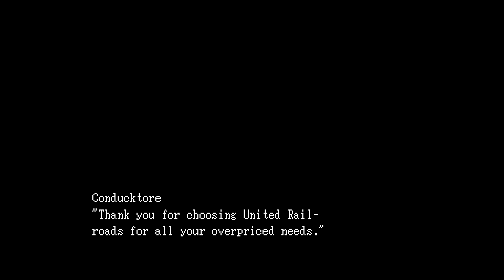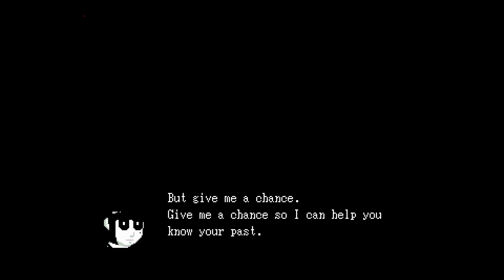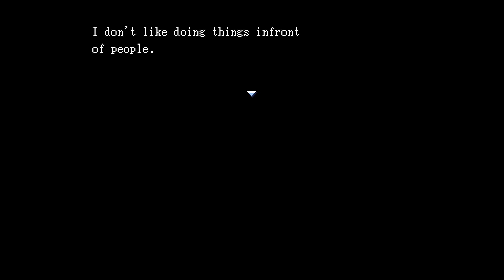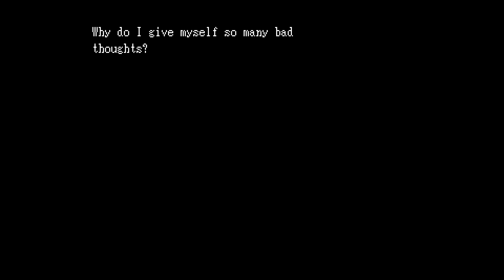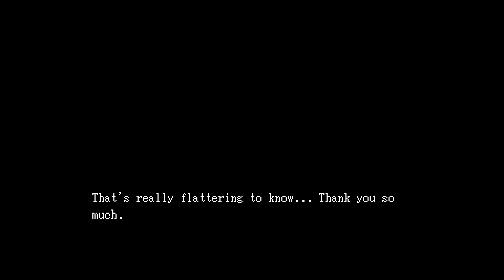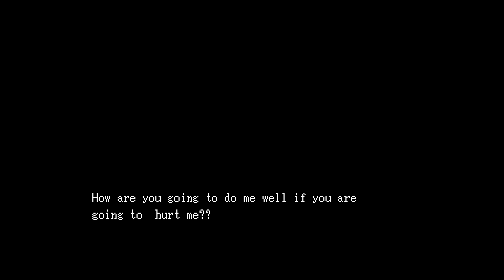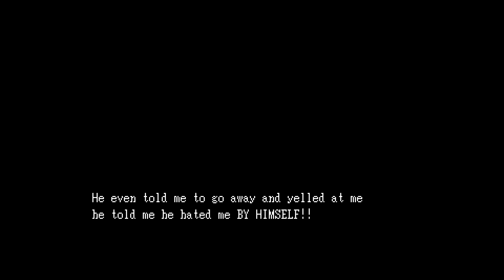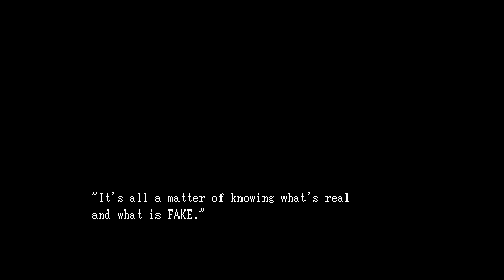Let's Blindly Play 'Illusion' Part 2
Now that we're a rock star let's party like one.